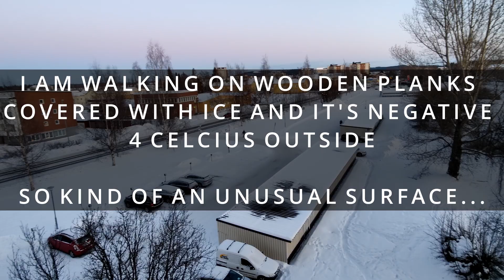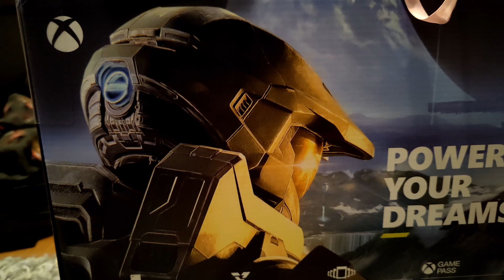OnePlus Buds Z2 - Outdoor Mic Test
This is the OnePlus Buds Z2 Mic Test.

Note: The sound is almost lost when zooming and that should have nothing to do with the earphones. I also walk on a wooden trolley which are coverd with a thin layer of ice and snow, and it's negative degrees outside. They make really loud noises which are picked up by the mics. Assuming you will not walk on this kind of surface, that shouldn't be a problem.

Phone used for the video is a OnePlus 9 Pro.